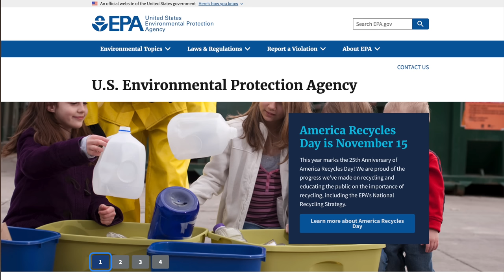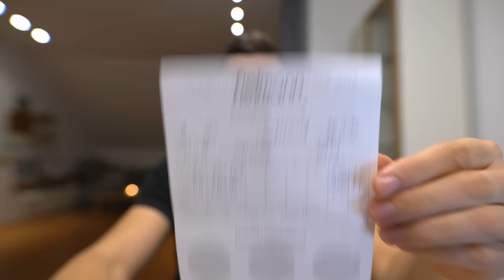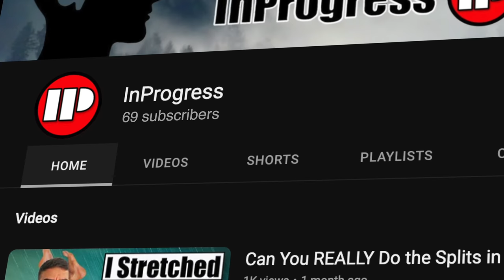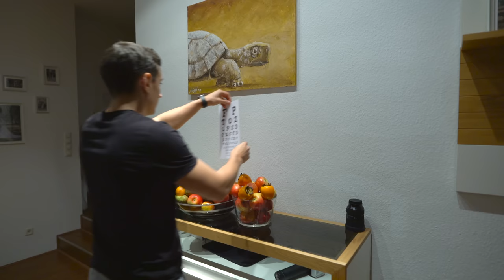Do Eye Exercises Actually Work? I Tried for 30 Days!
Join me on my 30 day eye training journey! In this video, I challenge myself to train my eyes for 30 days and see if I can improve my eyesight. I take an eye test at the beginning and end of the challenge to measure my progress. Follow along as I share my eye training techniques and tips, and find out if I was able to actually increase my eyesight! Whether you're looking to improve your vision or just want to learn more about eye training, this video is for you